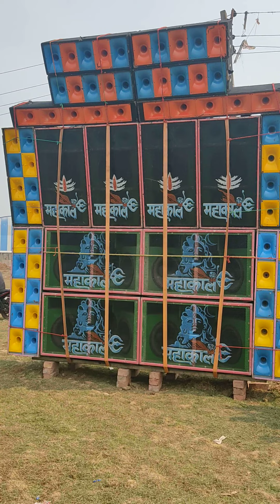AJABNAGAR TELIPUKUR SINGUR (MOHAKAL BOX) 2K23 TOP SOUNDS 🤯🤯🤯🤯🥵